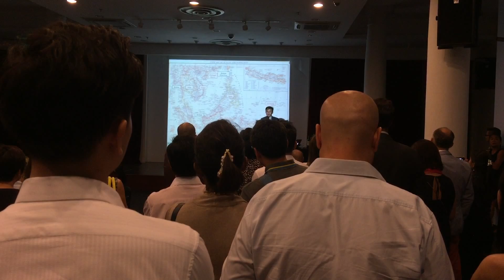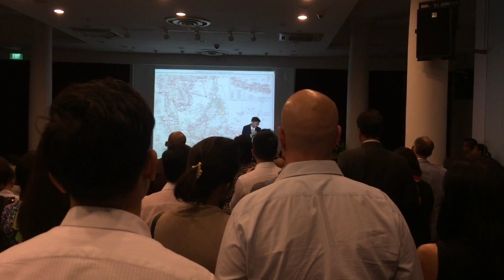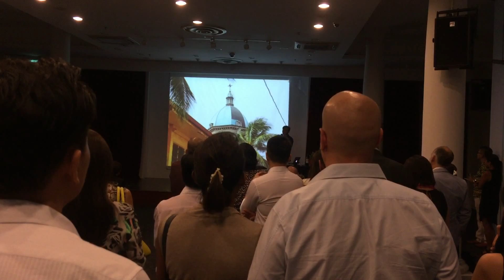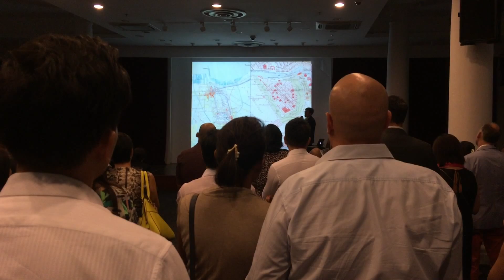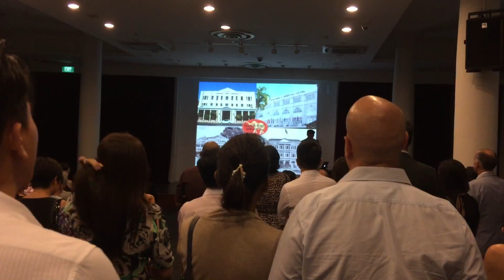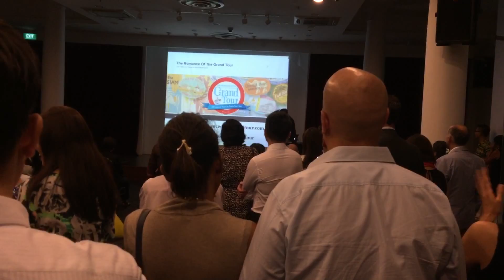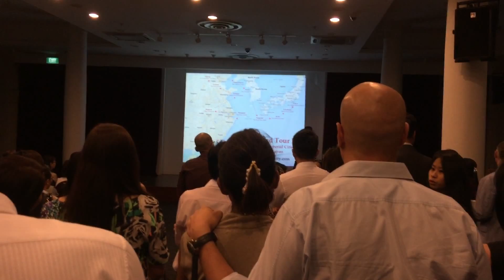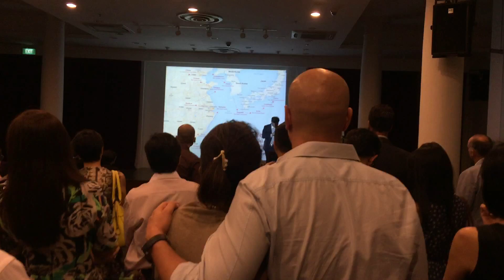The Romance of the Grand Tour Book Launch - Speech by Author, Kennie Ting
This is my speech, fortuitously recorded at the Book Launch on 15 April at the fabulous Singapore Art Museum, though guerilla-style and cut off some 5 minutes before I finish speaking.  But it works nonetheless...